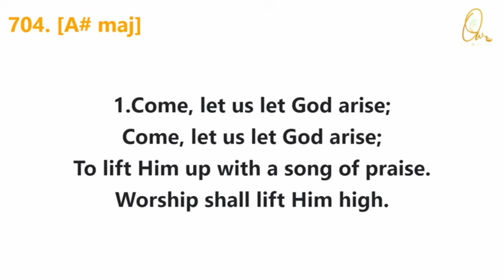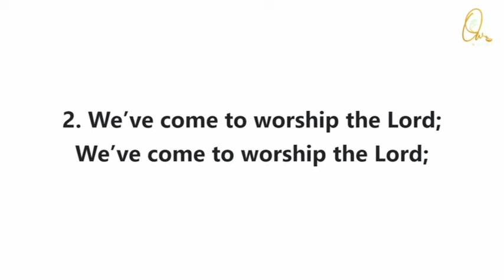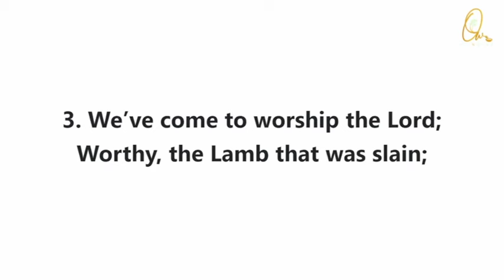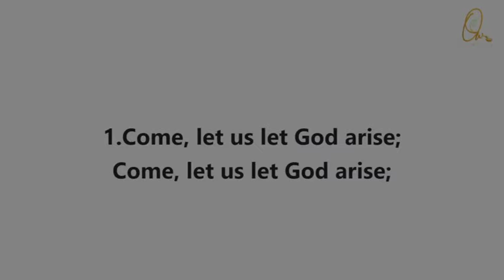COME LET US LET GOD ARISE - 704